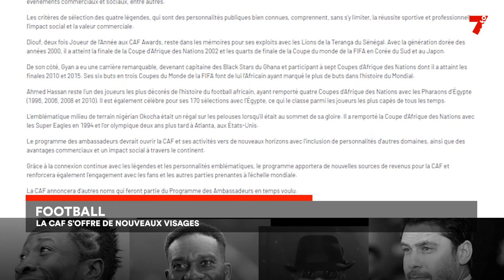Football : la CAF s'offre de nouveaux visages